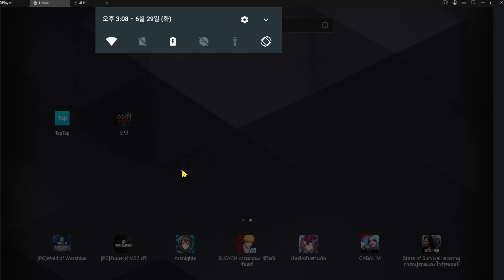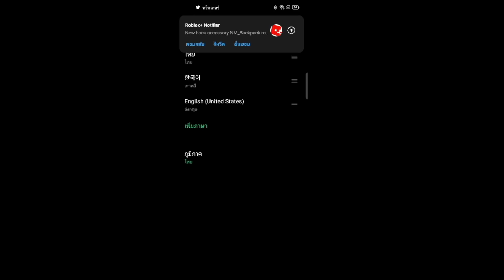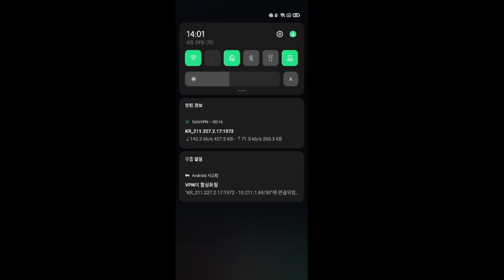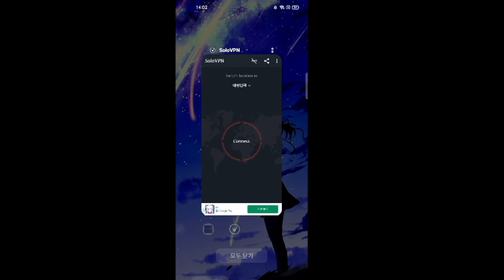ODIN: Valhalla Rising เกมมือถือ Open World MMORPG ภาพโคตรสวย !! ที่หลายคนรอคอย 2021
ODIN: Valhalla Rising (오딘: 발할라 라이징) เกมมือถือ Open World MMORPG ภาพโคตรสวย !! ที่หลายคนรอคอย 2021

❖เล่นเกมมือถือบน PC ด้วย LDPlayer

0:00 Intro
0:31 สอนเข้าเกมด้วย LDPLAYER
3:03 สอนเข้าเกมผ่านมือถือ
5:37 แนะนำอาชีพ & สร้างตัวละคร
7:27 เลือกสายอาชีพ
8:12 พรีวิว Gameplay
9:21 แนะนําระบบคร่าวๆ
11:59 ตั้งค่ากราฟิก